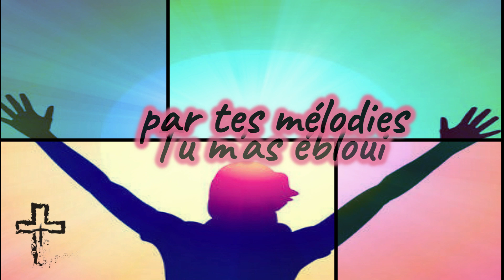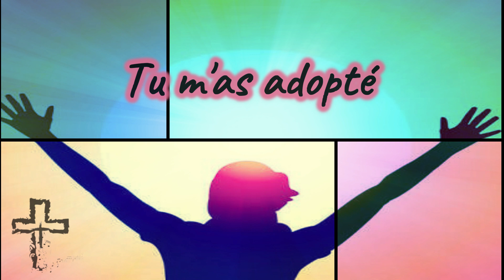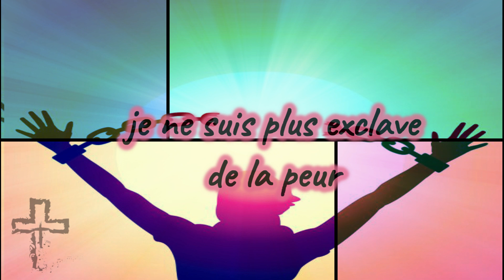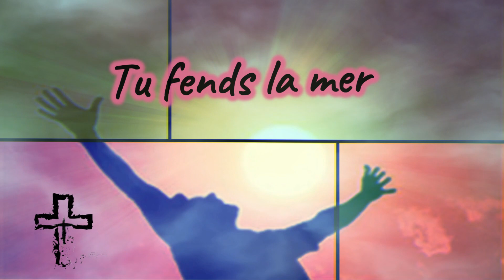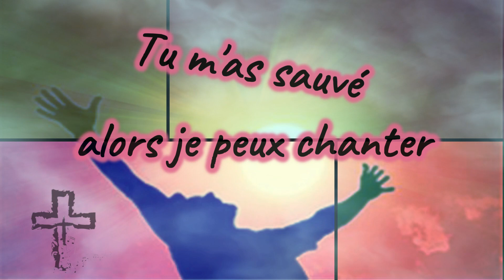Je ne suis plus esclave de la peur/Frantz Junior Moise (remix). Avec paroles